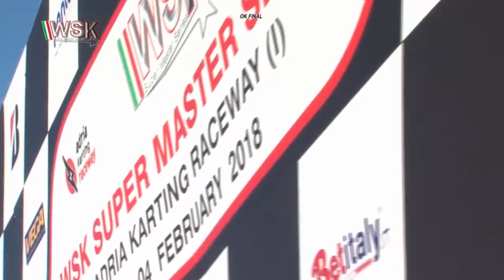WSK SUPERMASTER SERIES ROUND 1 2018 OK FINAL